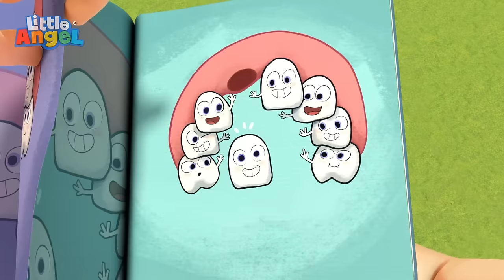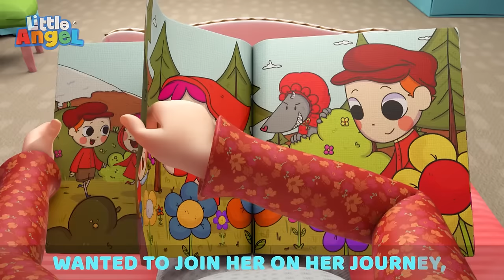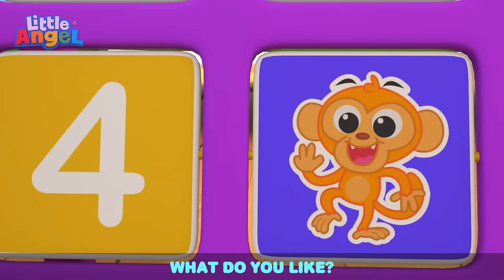How To Make Rainbow Ice Cream🍦 | Bingo and Baby John | Little Angel Nursery Rhymes and Kids Songs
🌈 Baby John loves rainbows, especially rainbow ice cream! Mom helps Jack, Jill, Baby John and their friends make delicious ice cream sundaes made from rainbow colored ice cream. Baby John makes the biggest, most colorful, ice cream sundae of all! 🍦

🎵 Song Lyrics: 🎵

Yummy I love ice cream
It’s so so good
Creamy and delicious
It’s so sweet, yum!

Come Baby John
We are having fun
It’s ice cream time
Join us, come on!

I love ice cream it’s so good
I like it with some whipped cream
We can also put syrup
And a cherry on the top!

I love popsicles
They’re so so good
They’re like the rainbow
So colorful

So many flavours
to pick and choose
Oh I really want
To eat them all

Tasty, creamy and colorful
I love ice cream so so much
But I can’t eat
Help me, it’s stuck

Yummy! All the fruits
Taste so, so good
They are so healthy
They’re good for you!

We can grab some fruit
and we can mix them, oh!
This is a delicious way to try them all

MOM: Yummy strawberry is color
KIDS: RED!
MOM: Juicy mangos are
KIDS: YELLOW!
MOM: Sour kiwi is color
KIDS: GREEN!
MOM: And the sweet blueberries?
KIDS: They are blue!

Strawberry!
Red!

Mango!
Yellow!

Kiwi!
Green!

Blueberries!
Blue!

All of the popsicles
are ready now
It’s time to eat them
Yummy, Yummy, YUM!

I love popsicles
They’re so much fun to make
Now that they are ready
we can eat them. YAY!

Popsicles are colorful
Like a rainbow made of fruit
We love eating yummy food
Popsicles are so, so good!

00:00 Rainbow Ice Cream
04:06 Doctor Check Up Song 2
08:25 Vegetables Make Us Strong
12:35 No More Sugary Drinks
16:02 What's The Magic Word?
19:54 This So Yucky (Broccoli Ice Cream)
23:15 Karate Song
27:00 Help Me (My Tooth Is Loose)
30:53 Where Is My Favourite Toy?
34:38 Don't Talk To Strangers (Little Red Riding Hood)
38:13 Summer And Winter
42:25 It's A Reptiles Show
45:58 Finger Family Animals
49:11 Yes Yes Fruits Are Good For You
53:15 Recycling Song (Where Does This Belong?)
56:53 Class Pet Song
1:00:24 Daddy Got A Boo Boo